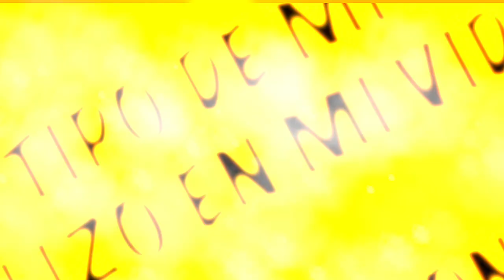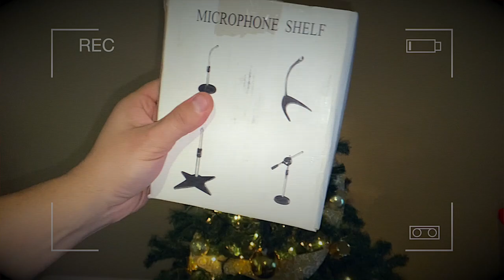SORTEO DE NAVIDAD. Diferencia micrófono condensador y dinámico.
Condiciones del sorteo:
2. Deja un comentario en el video. Responde a la pregunta. ¿Qué tipo de micrófono utilizo en mi video? Dinámico o condensador.

Gana gratis un soporte de micrófono.